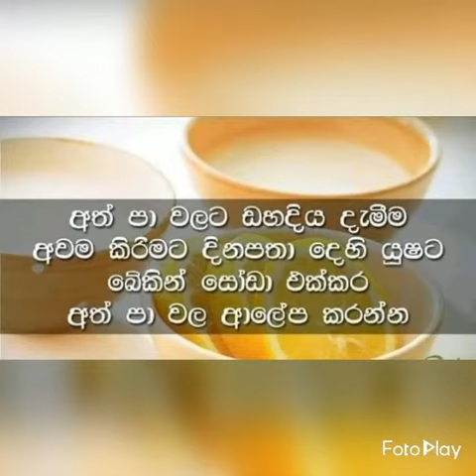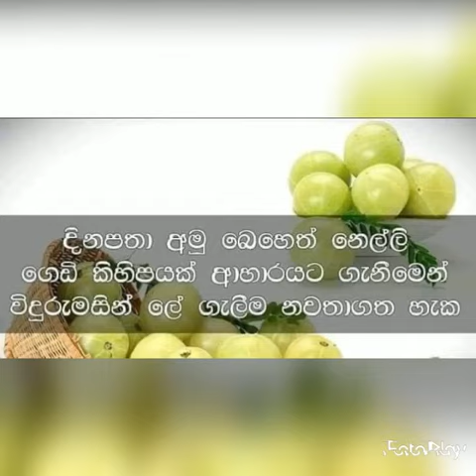Beauty tips 1